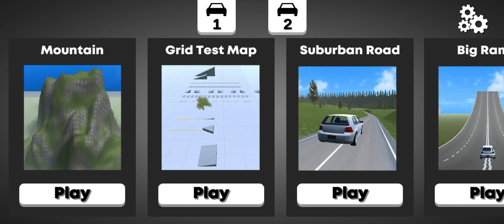car Vs car